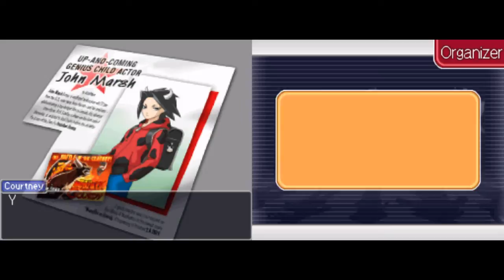Let's Play Ace Attorney Investigations 2: Prosecutor's Path [BLIND] - Part 74: Special Bond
We learn a little bit more about the relationship between John and Justine, as well as meet an old action star.